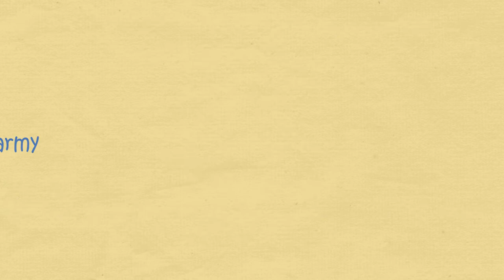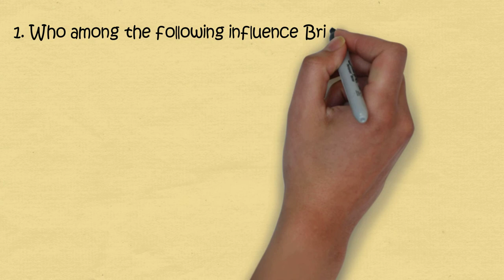Brilliant questions and answers | How did the AK 47 gun get it's name | Digital Inspires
Brilliant questions and answers | How did the AK 47 gun get its name |